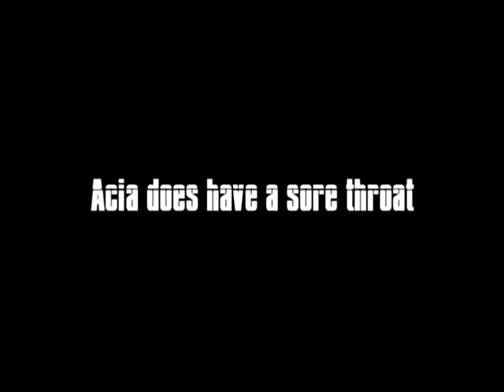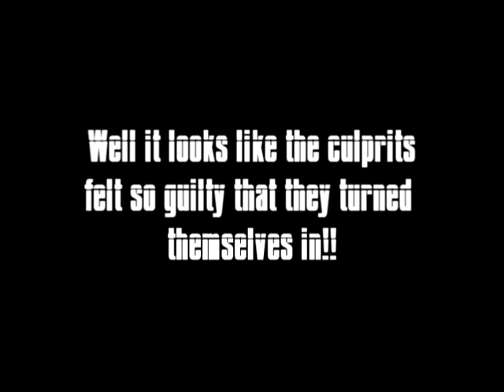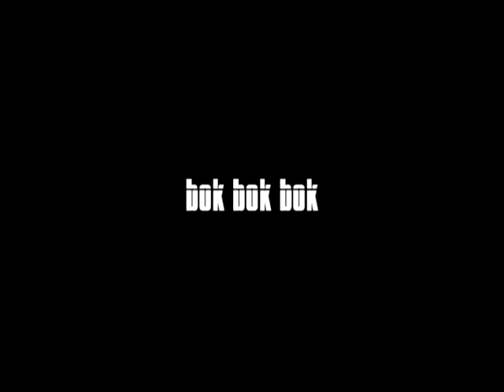Eastercamp EasterEgg 2006.mpg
Our teenage youth programmes - Sodium & Unity East visit Spencer Park for another Eastercamp!  Here's the incident with the missing easter egg!  Sodium & Unity East were programmes ran by Youth Alive Trust, in New Brighton, Christchurch, New Zealand.